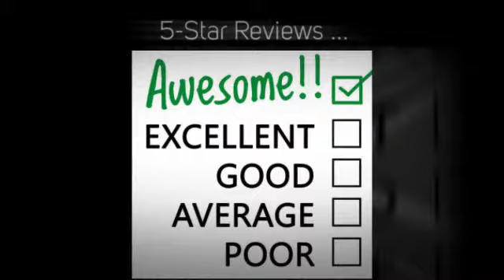Reducing Energy Costs in the Offices of Crestview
The Absolute Best Commercial Cleaning in Crestview, Florida. Satisfaction Guaranteed!

Searching for a Local Commercial Cleaning Company in Crestview, FL area?

- Office Buildings
- Restaurants
- Medical Facilities
- Universities
- Schools
- Hotels
- Retail Stores
- Car Dealerships
- Day Care Facilities
- Churches
- Multi-Tenant Buildings
- Class A Office Space
- Financial Institutions

100% Satisfaction Guarantee!

- Janitorial Service
- Janitorial Cleaning
- Floor Cleaning
- Floor Care
- Upholstery Cleaning
- Trash Removal

What Areas in Crestview Do We Service?

We Pride Ourselves in Serving Every City and Zip Code in and Around Crestview, FL.

Office Pride of Crestview, FL